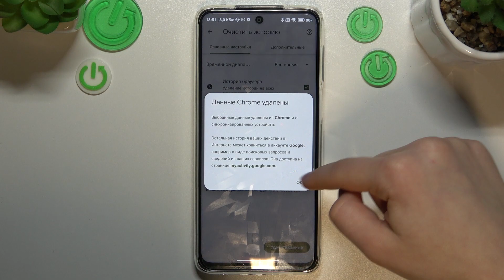Redmi Note 10 Lite | Как очистить историю браузера на Redmi Note 10 Lite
Сегодня мы покажем, как на устройстве Redmi Note 10 Lite очистить историю браузера. Очищая историю браузера на Redmi Note 10 Lite, вы сможете немного очистить память вашего Redmi Note 10 Lite, а также избежать ошибок в работе браузера. Для того, чтобы почистить историю браузера на Redmi Note 10 Lite, сделайте несколько несложных шагов, показанных в нашем видео. Притяного просмотра!

Как очистить историю браузера на Redmi Note 10 Lite? Как удалить историю браузера на Redmi Note 10 Lite? Как очистить историю поиска на Redmi Note 10 Lite?